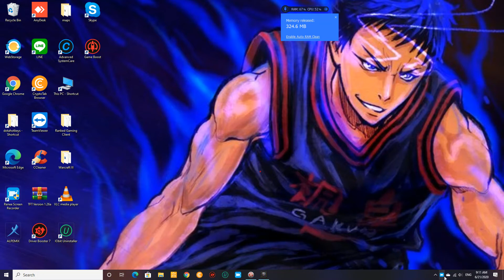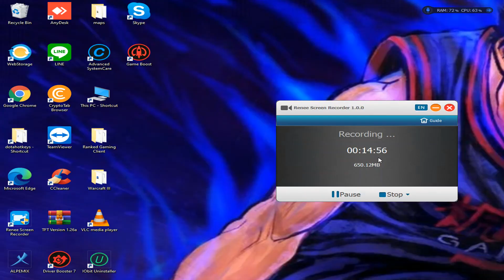TROLL 16MINS BEYOND GODLIKE OHMYGOD!!!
click the subscribes buttom guys.

follow guys here
➪ easy way to make money just click and Install or download it.
➪ easy way to make money just click and Install or download it. just sign up your email.